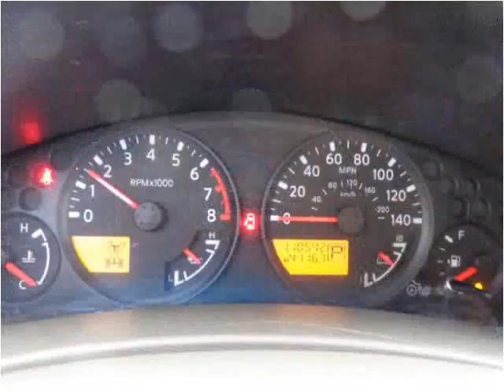2007 Nissan Frontier Used Cars Salt Lake City UT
This 2007 Nissan Frontier is available from Car City.